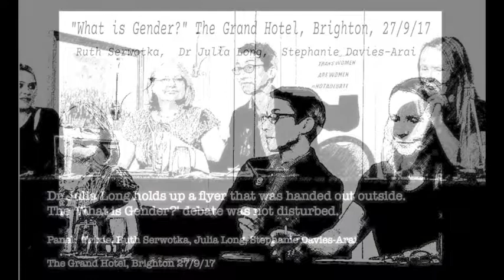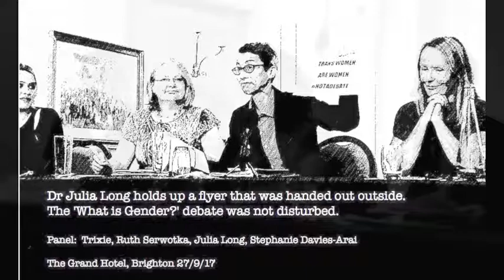What is Gender